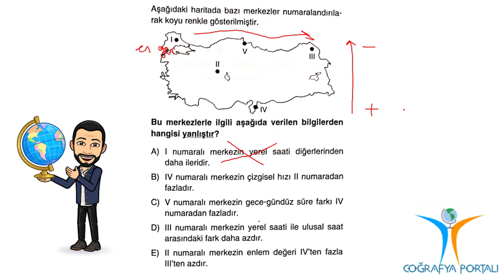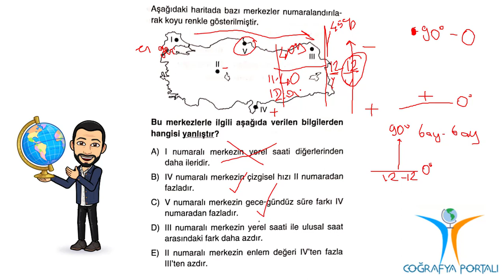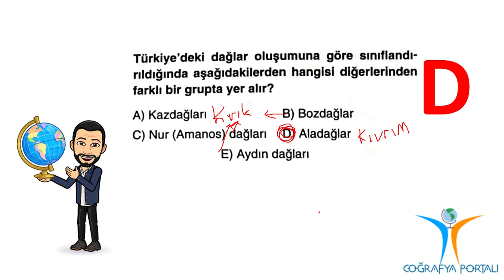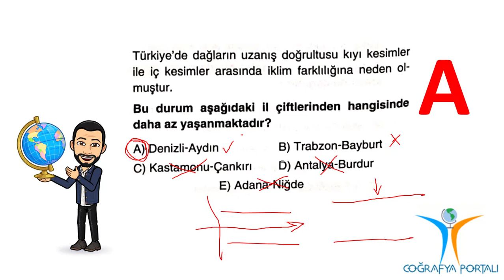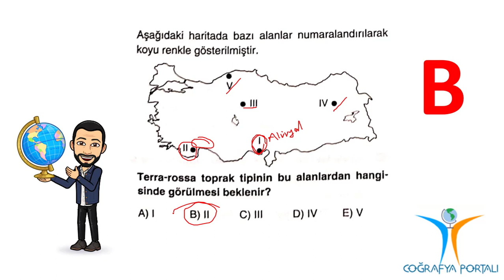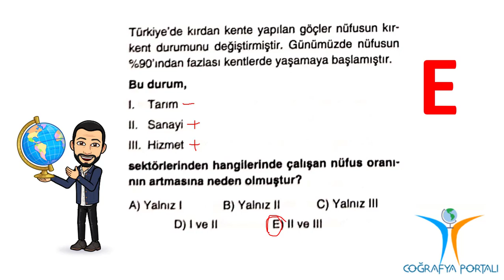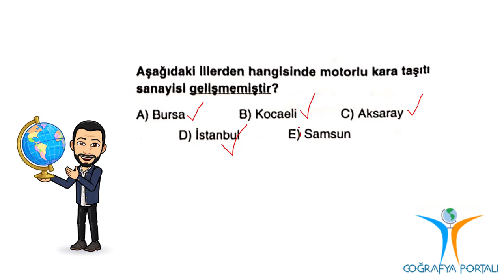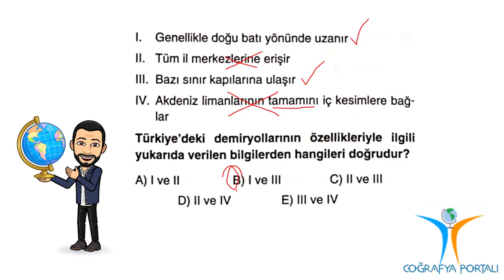COĞRAFYA PORTALI DENEME SERİSİ 2022 - 2023 - DENEME 1 - ULUTAŞ